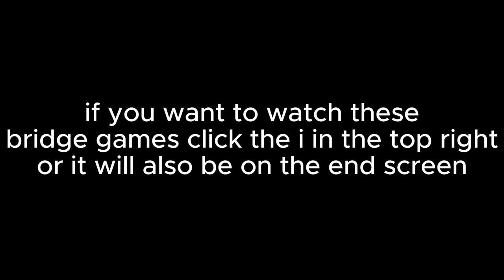kinda dumb gaming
@TechnoCoobin stinks